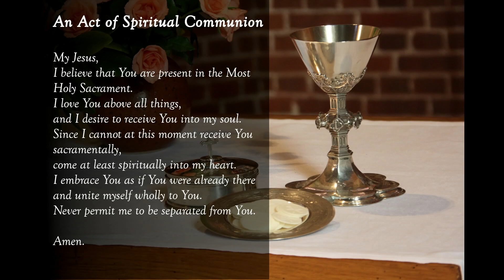3.6.2023 - Monday of the Second Week in Lent